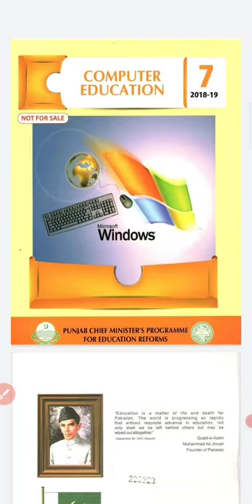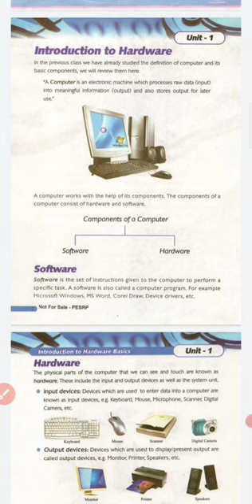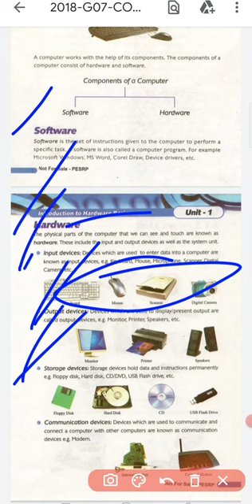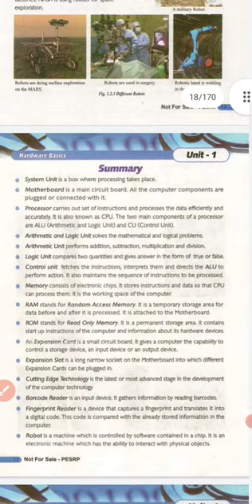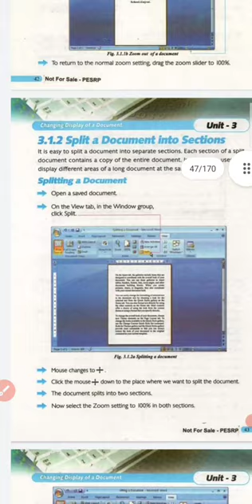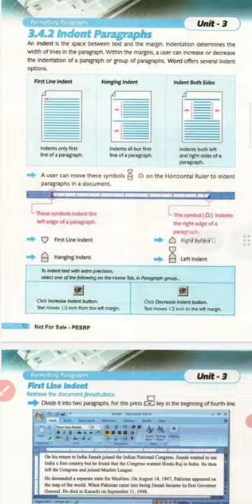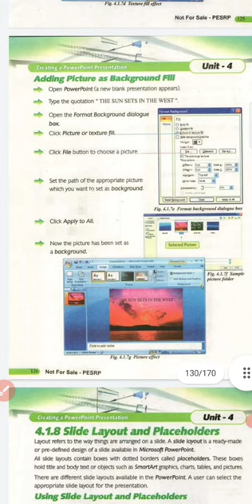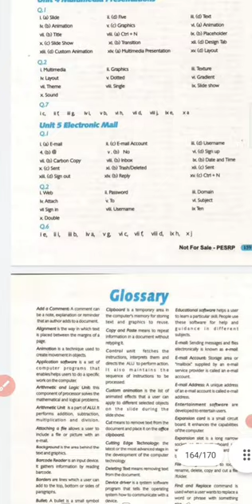quick review computer class 7 Punjab text book for all competitive exam#ppsc#educator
quick review computer class 7 for eductor jobs

computer mcq